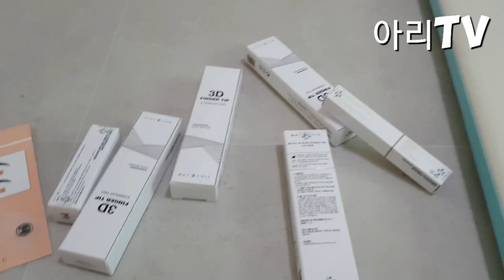홈쇼핑리뷰 3D눈썹타투 눈썹타투펜 틴트브로우 안지워진다는 눈썹펜슬 워터프루프 리얼솔직후기 실험 과연 결과는?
안지워 진다는 눈썹 타투펜 틴트 과연 안 지워 질까요?
아리라이프 에서  직접 구매해  실험을 해 보았습니다
결과는
ㆍㆍㆍ?
 하루 11시간정도 스킨로션 도 바르지 않은 상태에서 실험을 해보았는데 눈썹을 그리고 잔다음
11시간이후  물로만 세안했을경우 거의 지워지지 않았어요

하지만 클렌징을하니 거의 지워지더 라구요

한번의 실험이니 여러번 반복하면 더욱착색이 될지는 모르겠지만... 광고같지는 않다는거
 그리고 다니기에는 그냥펜슬보다는 덜 지워지는것 같아요

그래도 어떤식으로 지워지는지 실험결과 보여드려요^^